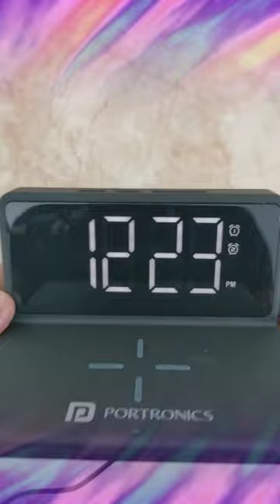Portronics Wireless Charger with Digital Table Clock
Desktop Wireless Charger with Digital Alarm Clock
FREEDOM 4A - a smart multipurpose desktop assistant that sits with a small footprint on your desk and dutifully charges your smartphone, in both wireless and wired options, shows you time with its built in alarm clock. It supports all Android & iOS wired & wireless charging devices. It is ruggedly built using high quality ABS plastic. It also assures you of safety from current surge, overvoltage spikes, over-heating. With large and easy to read With the simple to use Multi-Function Button “MFB” on FREEDOM 4A, you can set alarm, easily switch between 12/24Hrs modes and pressing the "+" or "–" button adjusts the speci?c time. Switching off the alarm can easily be done by tapping FREEDOM 4A.
Wired & Wireless Charging Pad: Comes with Freedom 4 for fast mobile charging using wireless & wired. Type C input, Wireless output with latest technology Wireless Mobile Qi Charging
Digital Alarm Clock: You can set alarm, easily switch between 12/24Hrs modes and pressing the "+" or "ýýý" button adjusts the specific time
Safe, Durable & Reliable: It is ruggedly built using high quality ABS plastic. It also assures you of safety from current surge, overvoltage spikes, over-heating
Compact Size: Slim & Compact and lightweight body (150 grams) takes up minimal space and looks elegant too
Universal Device Charger: Supports all Android & iOS wired & wireless charging devices including iPhone 5/6/7/8/8Plus/X
12 Months' Warranty

Model: Freedom 4A
Product Code: POR 1042
Colour: Black
Input (Type-C): 5V/2A, 9V/1.67A
Wireless Output: 5W/7.5W/10W(Max)
Output: 5V 1A  5% ~ 5V 2A  5%
Charging Efficiency: 73%
Transmission Distance: 8mm
Display Brightness: 3 Level
Time System: 12/24 Hrs.
Size: 14 X 9.5 X 7.5 Cm
Weight: 150g
portronics freedom 4A unboxing and How to set time.